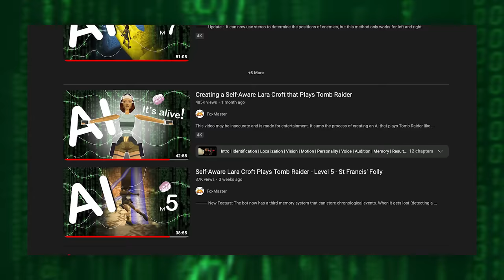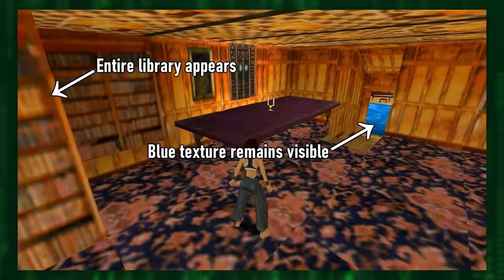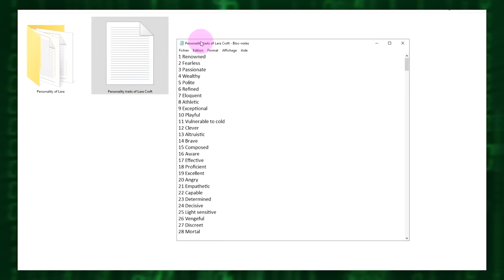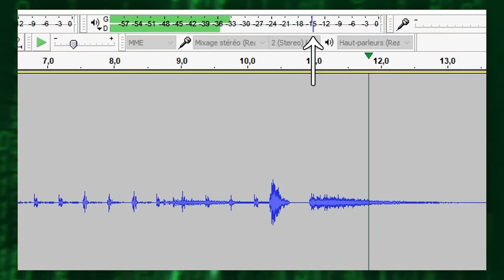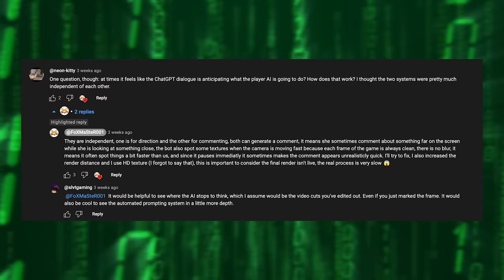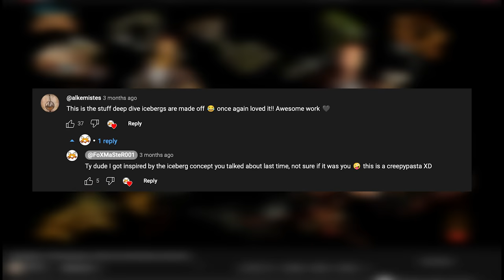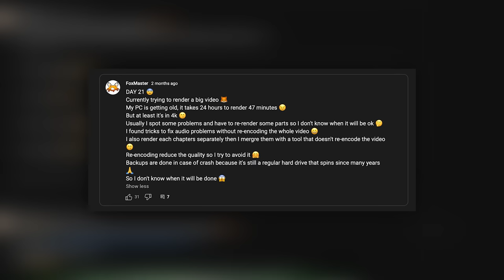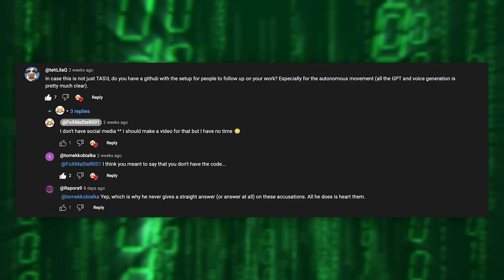Is Foxmaster's 'Self-Aware Lara Croft' Fake?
We dive into the mysterious realm of Foxmaster's "Self Aware Lara Croft" video! 🎮🕵️‍♂️ Is it truly the groundbreaking AI masterpiece it claims to be and is it really playing 'Tomb Raider 1' all by itself, or is there more than meets the eye? Join us on this quest to analyze, debunk and unveil the secrets behind the scenes. We'll navigate through the twists and turns of Foxmaster's creation, exploring whether the AI magic is real or just a clever illusion!

Timestamps
00:00 - Intro
01:34 - The Essence Of His Video
02:35 - Foxmasters Explanation
04:03 - The Navigation 'Robot'
06:47 - The Voice 'Robot'
11:24 - Reflecting On The 'Explanation'
12:56 - The 'Result' Video
17:06 - Who Is Foxmaster?
20:34 - Foxmasters Community Page
23:23 - Other Evidence
25:56 - The End?

Original Video From Fox Master (Creating a Self-Aware Lara Croft that Plays Tomb Raider):

This video was made using ChatGPT for the script, and PlayHT for Lara's voice.

What do you think after this analysis, is Self Aware Lara fake, is Foxmaster a hoax?